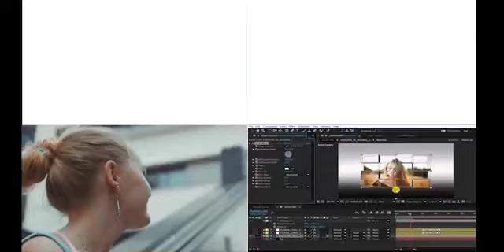Video Wall inphotopia edit